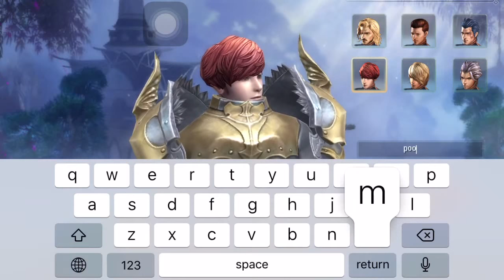Tales of Gaia : Dark and Light | iOS/Android Gameplay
Long before Gaia was shattered by the invasion of darkness, its people were drawn into a fierce war along faction lines. As humans, elves, and dwarves battle each other in an attempt to take over the planet, they each enlist the help of forces beyond their control. Dragons and dark magic are powerful weapons with unforeseen consequences. Who will emerge victorious? And what will become of Gaia's future?